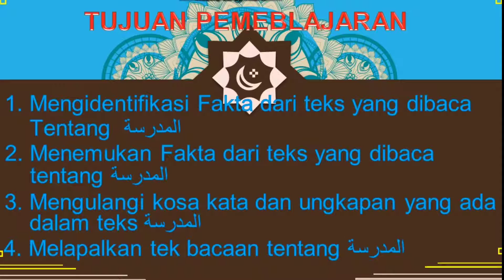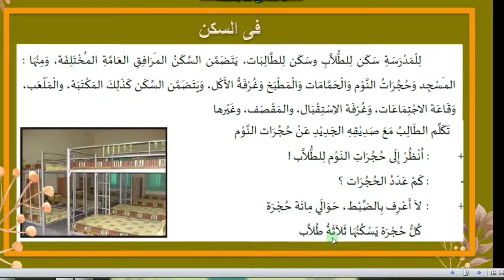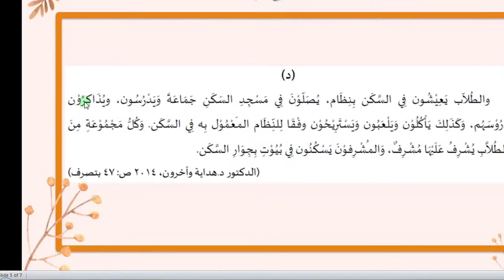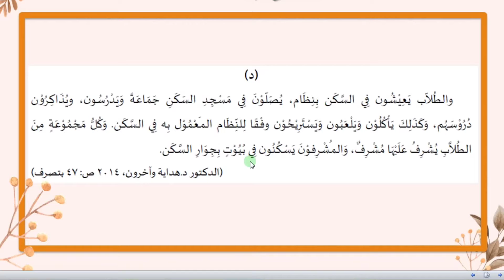QIROAH BAB 3 KELAS 10 | المدرسة | BAHASA ARAB MA KMA 183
Materi pembelajaran Bahasa Arab MA kelas 10 Bab 3 tentang المدرسة